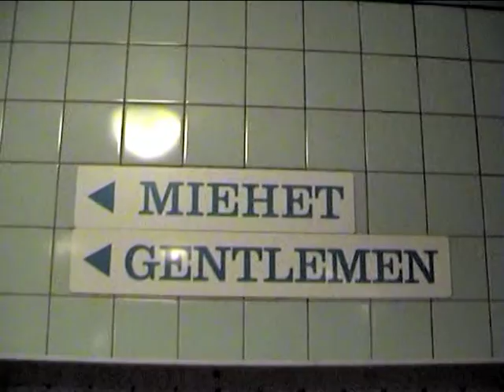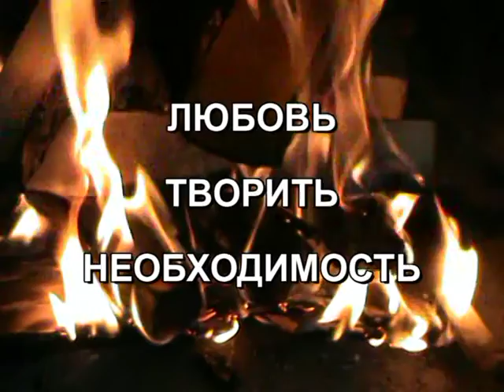Баня разных стран и народов